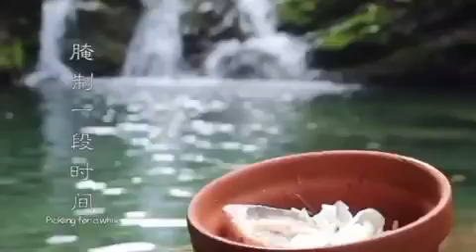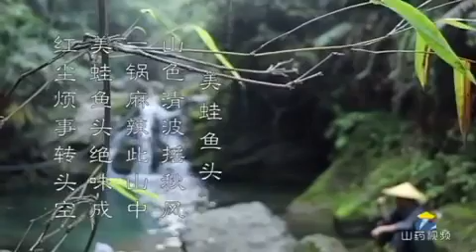Sự kết hợp giữa thịt ếch và đầu cá ! Món ăn quá hoàn hảo